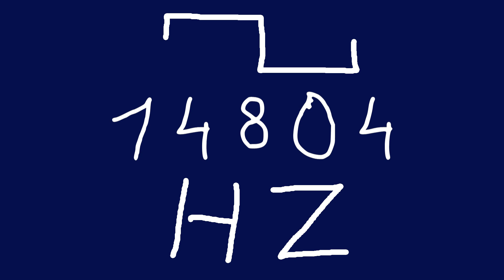14804 hz square